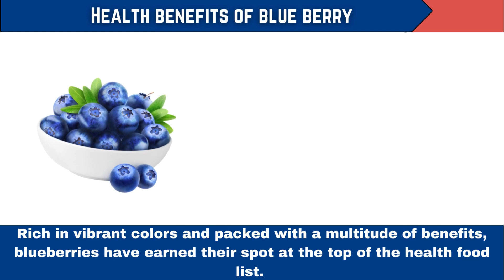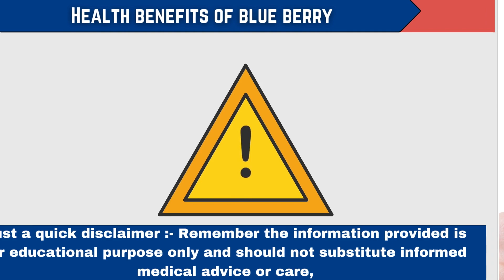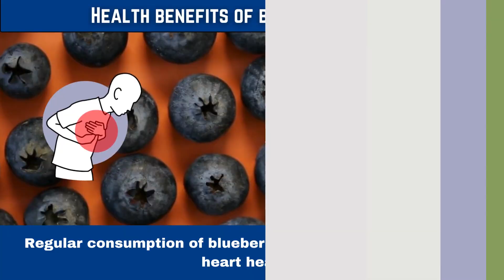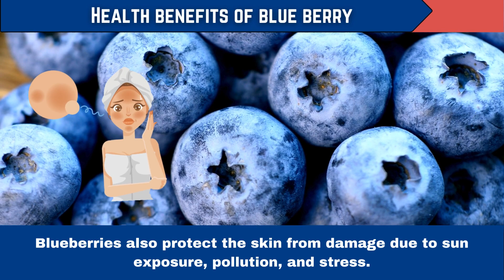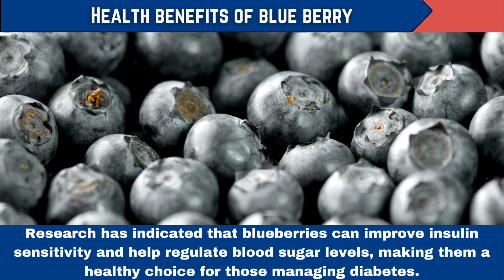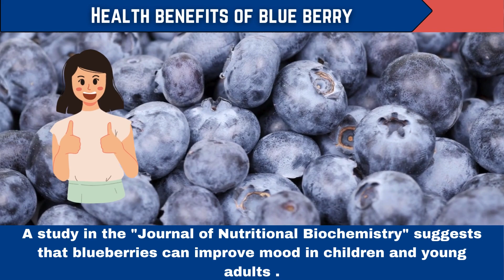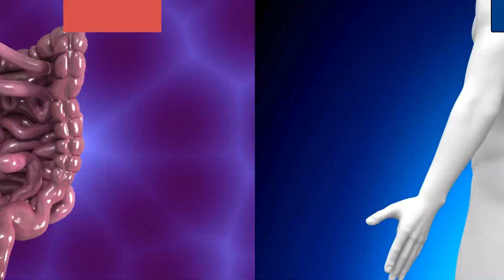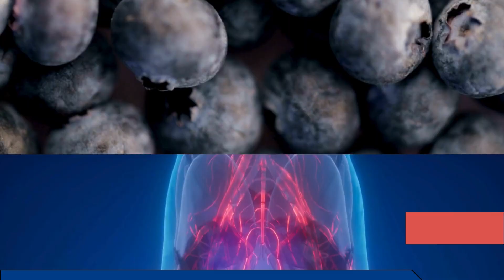Health Benefits OF Blueberries That Will Amaze You! (Ultimate Disease Killer)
Unlocking the Health Benefits of Blueberries! 🫐

Description:

In today's video, we're diving into the incredible health benefits of blueberries. 🫐✨

Did you know that these tiny, delicious berries are packed with nutrients that can improve your overall well-being? Join us as we explore:

Rich in Antioxidants: Discover how blueberries help fight free radicals and protect your cells from damage.
Heart Health: Learn how regular consumption of blueberries can contribute to a healthy heart.
Boosting Brain Function: Find out how blueberries can enhance memory and cognitive function.
Digestive Health: Understand the role of blueberries in promoting a healthy digestive system.
Anti-Inflammatory Properties: See how blueberries can help reduce inflammation in the body.
Weight Management: Explore how these low-calorie berries can be a great addition to your weight loss journey.
Skin Health: Uncover the secrets to radiant skin with the help of blueberries.